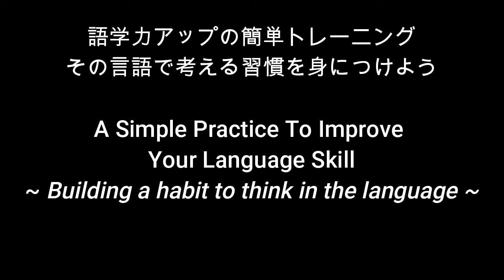#87 A Simple Practice To Improve Your Language Skill 語学力アップの簡単トレーニング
Let's build a habit to think in the language you are learning in your daily life if you have very little opportunity to try out. 語学を試す機会がないと悩んでいる人は、学習中の言語で考える習慣を日常の一工夫で身に着けると、発話力向上につながります。
SingaPeraPeraシンガぺらぺら
Japanese Language & Cross-Cultural Communication in Singapore
シンガポールから発信する日本語会話と異文化コミュニケーション